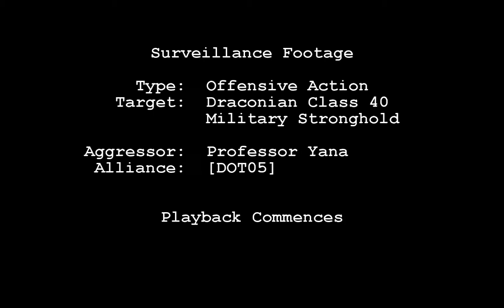[Battle Pirates - Fleet Test] On A Crusade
Three Crusaders vs. a Level 40 Military Stronghold... who will win?

Build Specifications:

Hull: Forsaken "Crusader"-class Heavy Cruiser

Armaments (Aegis Variant):
2x Mark II Reaver Bypass Chainguns
2x Forsaken "Phalanx III" Antimissile Turrets
2x Draconian "Hailstorm-B" Antimortar Turrets
1x Forsaken Mark III "Shredder"-class Autocannon
1x Draconian D33-D Assault Disruptor

Armaments (Standard):
2x Reaver Mark II Bypass Chainguns
3x Forsaken Mark III "Shredder"-class Autocannons
1x Forsaken "Phalanx II" Antimissile Turret
1x Draconian "Hailstorm-B" Antimortar Turret

Armor:

4x Draconian D3-E Lightweight Armor Plates

Support Systems:

Forsaken Mk3 Speed System
Reaver Nuclear Accelerators
Draconian Mk3 Reflective Coating
Draconian D5-X Compound Armor Augments